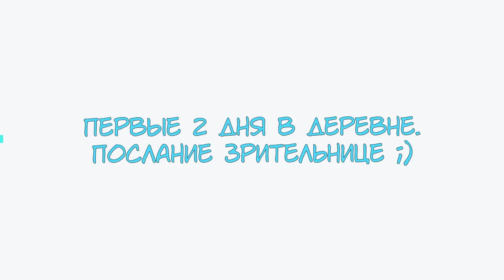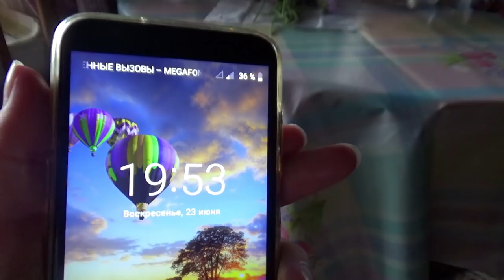первые 2 дня в деревне, Тишка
Привет! Это видео снято 22-23 июня 2019.

Если хотите мне что-то прислать или написать письмо:
152616, Ярославская обл, г. Углич,  Косырева Ольга Игоревна, до востребования ;-)